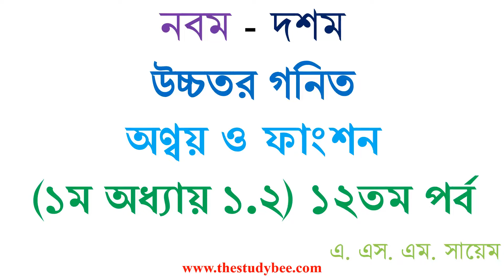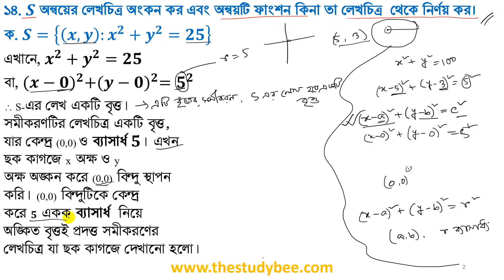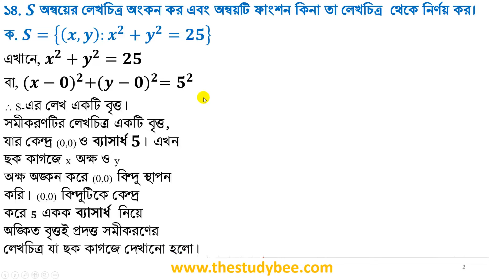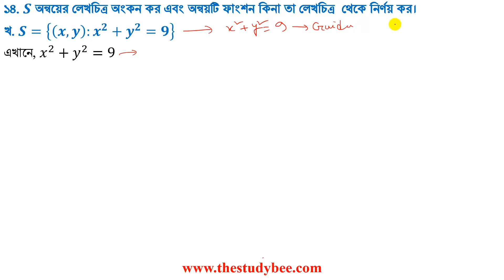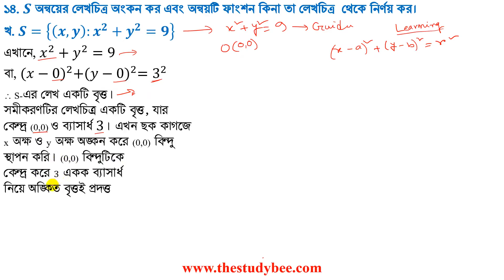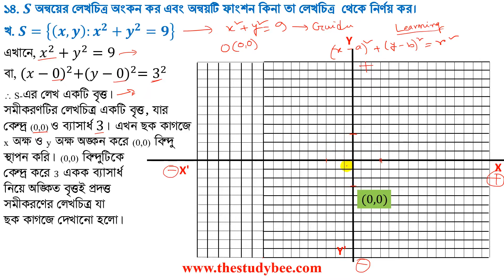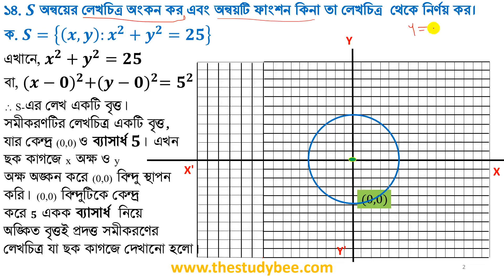উচ্চতর গনিত || সেট ও ফাংশন || ১.২ সম্পূর্ণ সমাধান-১২তম পর্ব || Higher Math ||Set & Function Part 12